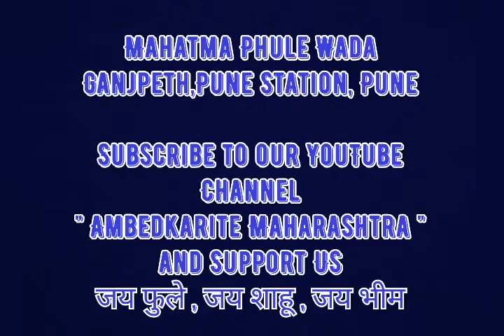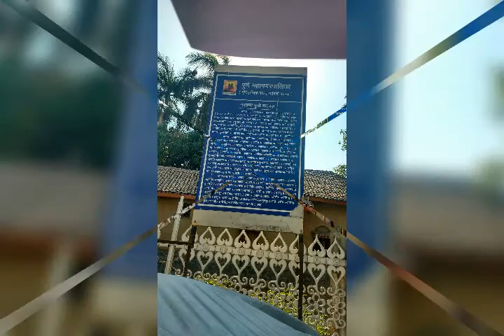Mahatma Phule Wada Pune - Slideshow